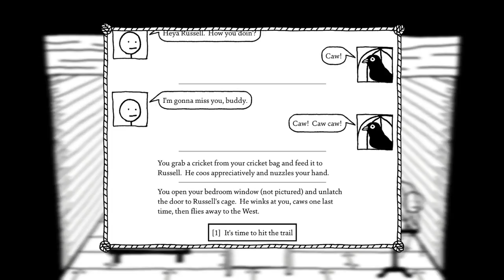West of Loathing part 1 - Bjorn Williams, Heading out West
So excited to finally play this.